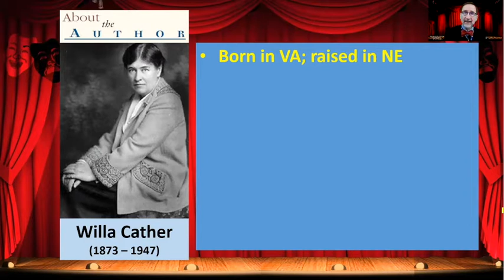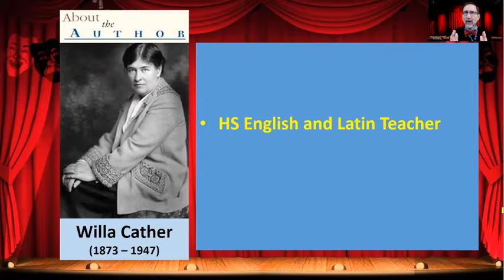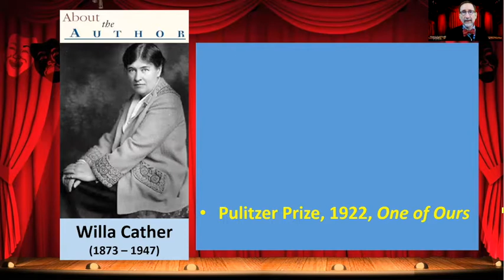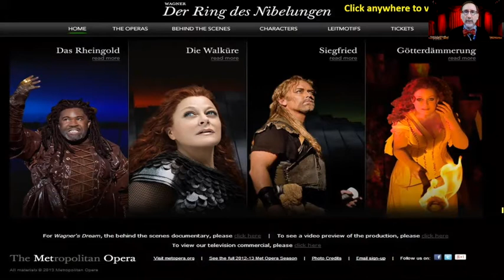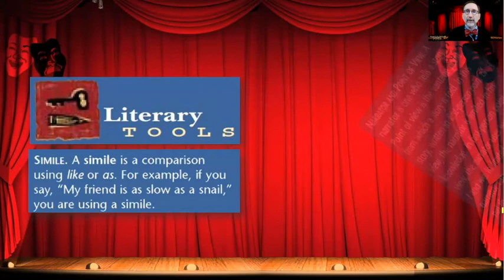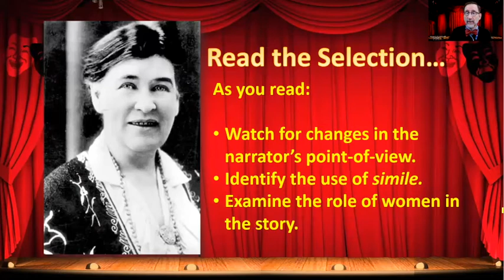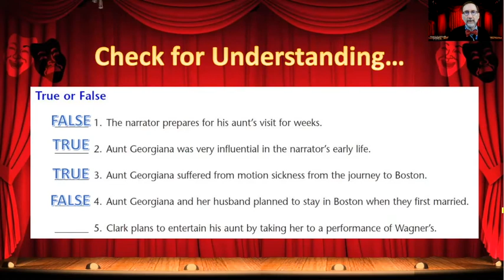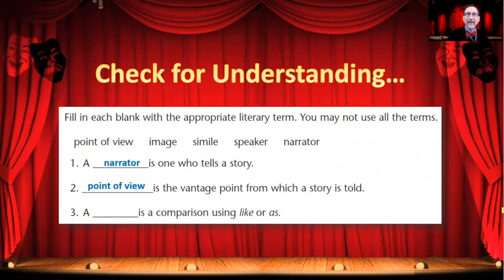Introduction to "A Wagner Matinee"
English 11CP, American Literature: "The Modern Era (1900 to 1945)"